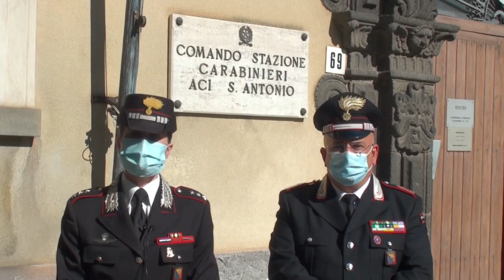Casa di riposo degli orrori: intervista al capitano del carabinieri Riscolo